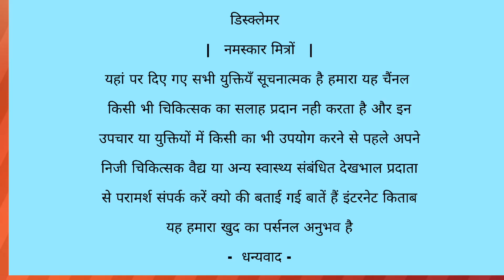तंबाकू बहुत जल्दी नुकसान करते हैं दो कारण | Tobacco | जर्दा jarda tambaku tambakoo खैनी khaini ?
नमस्कार आप देख रहे हैं प्रतापगढ़ फिटनेस हम हैं राम कैलाश यादव आज के इस वीडियो में हम बात करने वाला हूं सबसे जल्दी तंबाकू कब नुकसान करता है दो कारण सामने आते हैं जिसके वजह से हमें जो है तंबाकू बहुत जल्दी हमारे शरीर में नुकसान करने लगती है जैसे कि तंबाकू खाने के बाद तुरंत लेट जाना सो जाना जिसके कारण तंबाकू का असर हमारे शरीर के अंदर लार द्वारा जल्दी पहुंच जाता है शरीर में दूसरा जो है तंबाकू खाने के तुरंत बाद हम वह तमाकू को थूक करके कोई भी चीज खा लेते हैं जिसके कारण तंबाकू का असर हमारे शरीर में बहुत जल्दी से आ जाता है इसके कारण हमारे शरीर में बहुत जल्दी तंबाकू नुकसान करने लगता है गले में खराश गले में छाले भूख न लगना हमेशा खांसी आना बना रहता है तंबाकू हमेशा के लिए हानिकारक होती है चाहे थोड़ा खाओ या कम खाओ चाहे जॉन सा तरीका अपनाओ तंबाकू हानिकारक ही रहती है इस वीडियो में सब कुछ बताया गया

cover topic -

chewing tobacco

effects of chewing tobacco on the body

effects of chewing tobacco on the brain

effects of tobacco chewing

effects of chewing tobacco on sperm

dipping tobacco

chewing tobacco cancer

tobacco eating secretly

heating tobacco vs burning

chewing tobacco diabetes

alcohol and tobacco addict

when you are eating tobacco secretly

chewing tobacco effects

harmful effects of tobacco chewing

quit chewing tobacco

                      -    डिस्क्लेमर  -

                     |   नमस्कार मित्रों   |

यहां पर दिए गए सभी युक्तियँ सिर्फ आप के जानकारी के लिए है हमारा यह चैंनल किसी भी चिकित्सक का सलाह प्रदान नही करता है और इन उपचार या युक्तियों में किसी का भी उपयोग करने से पहले अपने निजी चिकित्सक वैद्य या अन्य स्वास्थ्य संबंधित देखभाल प्रदाता से परामर्श संपर्क करें यह जानकारी इंटरनेट या किताबों से लिया गया है या हमारा पर्सनल अनुभव है
                           -  धन्यवाद